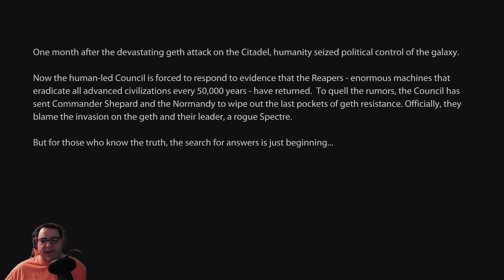Mass Effect 2 Vanguard Series Episode 1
In Mass Effect 2 Vanguard Series Episode 1 Travis of Chandler Gaming starts the adventure.  Vanguard Shepard & the Normandy are in trouble.  How will Mass Effect 2 be with Vanguard Shepard in the trouble he is in?